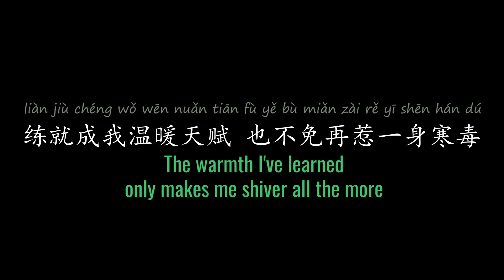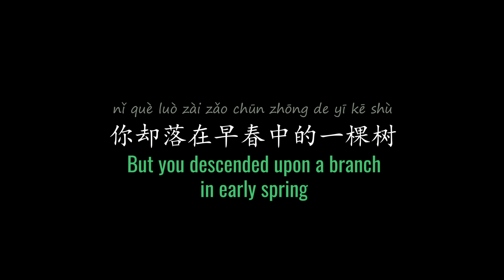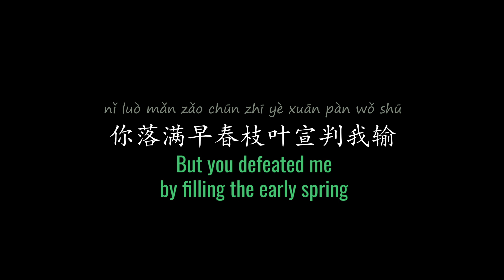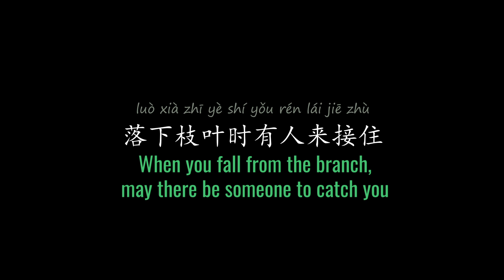ENG LYRICS | Spring Snow 春雪 - by Zhou Shen 周深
SONG DETAILS
Mandarin Title | 春雪
English Title | Spring Snow
Original Artist |  Zhou Shen 周深
Written by | Terry Zhong 钟天利, 王子zione
Album | Single (2024)
Label | Liquid State